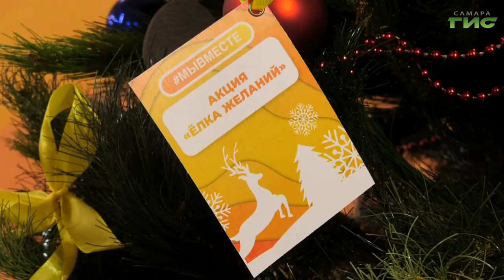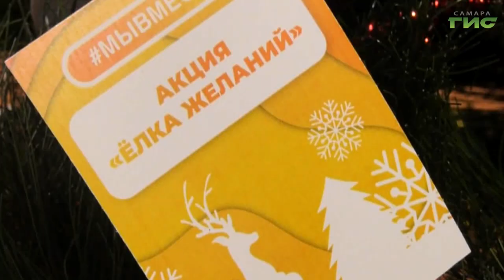В регионе прошел XXI Форум добровольцев Самарской области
Прошел в деловом формате и завершился 14 декабря. Более полутора тысяч волонтеров приняли участие в 21 форуме добровольцев Самарской области. Программа форума была представлена пятью тематическими площадками по различным направлениям добровольческой деятельности. В работе форума принял участие губернатор Самарской области Дмитрий Азаров. Тему продолжит Ксения Баканова.